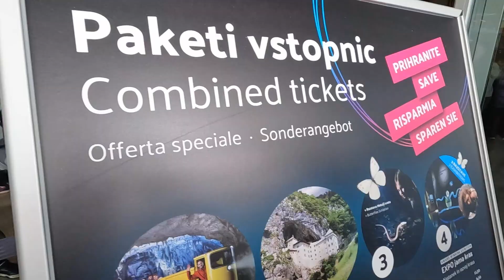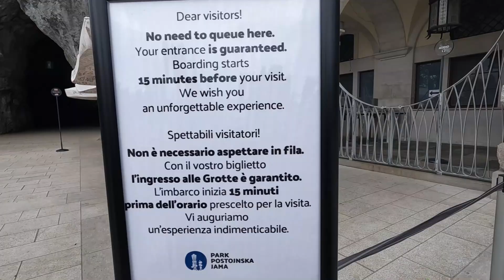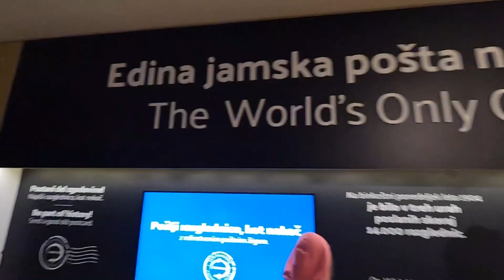৩০ লক্ষ বছরের পুরানো গুহা \পাড়ি দিলাম Slovenia\এলাম এক জাদুর পৃথিবীতে\প্রবাসী বাঙালীর ট্রাভেল ব্লগ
Slovenia আসার পর আমাদের এটাই destination ছিলো সত্যি গন্তব্য টা অপূর্ব ছিলো।
মনে হচ্ছিলো অন্য জগতে চলে এসেছি।